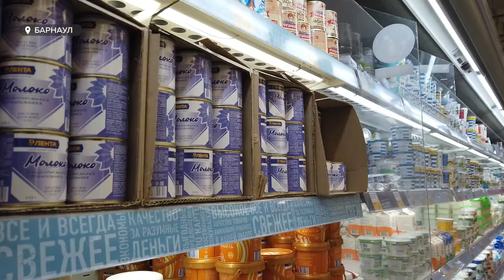Цены на молочную продукцию могут взлететь из-за приказа Минсельхоза, вступающего в силу с 1 марта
Жители края могут лишиться молока, что называется из-под буренки. Согласно приказу Минсельхоза, вступающего в силу с 1 марта - все производители молочки перед тем, как та  дойдет до потребителя, обязаны пройти массу анализов и экспертиз. Многие специалисты уверены - владельцам частных подворий будет проще отказаться от содержания коров, чем пройти все эти процедуры, да и цены на молочку и без того не дешевую, вновь поползут  вверх